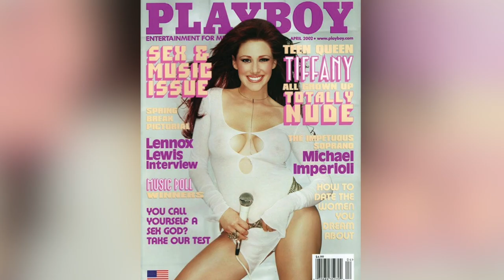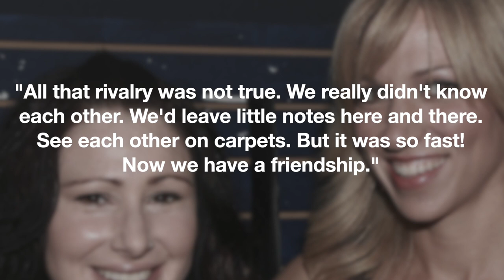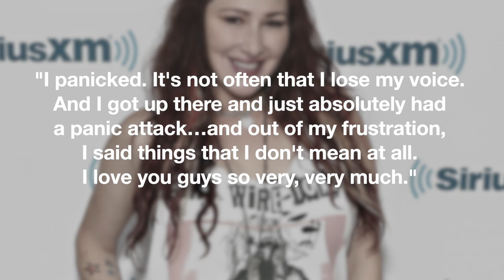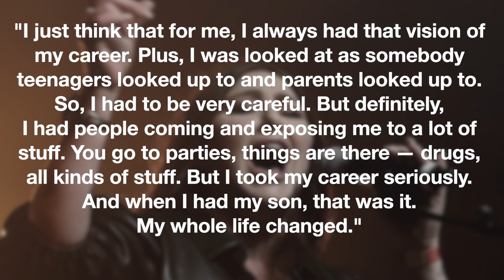What Happened To Tiffany? | Controlling Manager? Emancipation From Parents? Beef With Debbie Gibson?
Long before teenage superstars Britney Spears and Christina Aguilera exploded onto the entertainment scene, there was Tiffany. The singer, songwriter and actress was the teen-pop princess that every child who sang in front of their mirror with a hairbrush wanted to be.